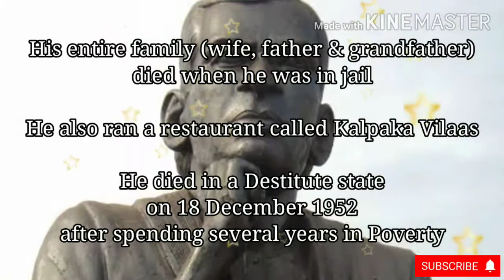Garimella Satyanarayana (14 Jul 1893 – 18 Dec 1952) | Poet | Writer | Freedom Fighter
He was a poet and freedom fighter of Andhra Pradesh, India. He influenced and mobilised the Andhra people against the British Raj with his patriotic songs and writings, for which he was jailed several times by the British administration.